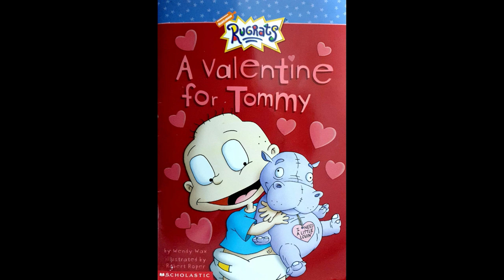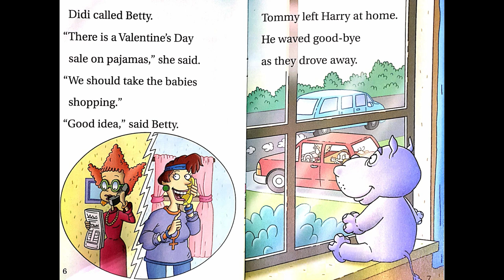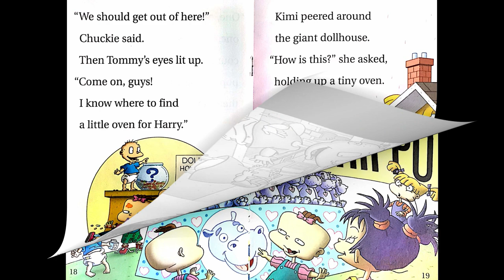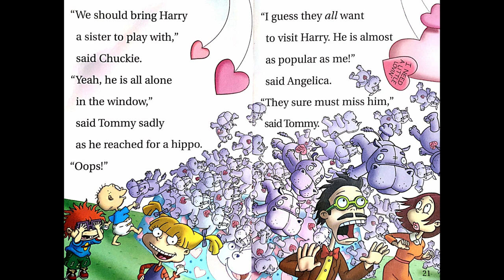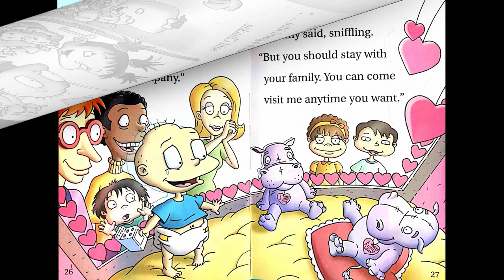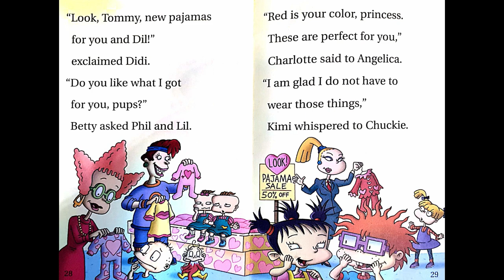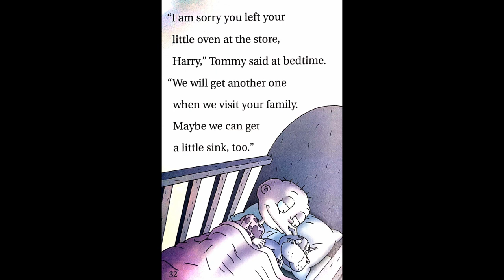A Valentine For Tommy | Read Aloud by Reading Pioneers Academy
Tommy has a valentine named Harry, a hippo. When Tommy and his friends visit the department store for pajamas, Tommy finds Harry, all alone behind a window. What type of adventure awaits the babies? Find out in, "A Valentine for Tommy," by Wendy Wax.

Book Information:
ATOS Book Level: 2.5
Interest Level: Lower Grades (LG K-3)
AR Points: 0.5
Rating: 3.5
Word Count: 602

To support the author and get your hands on your own copy of the book,